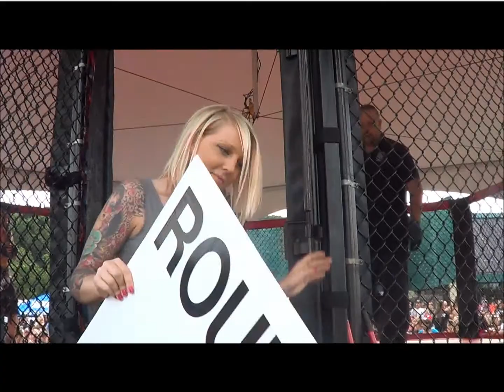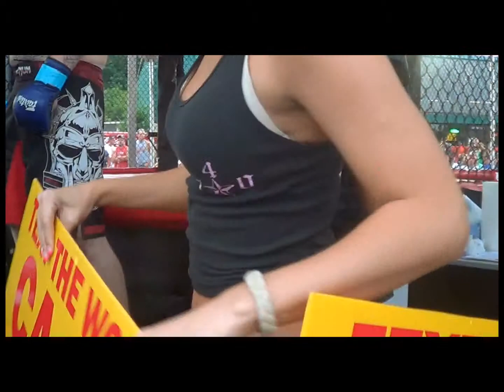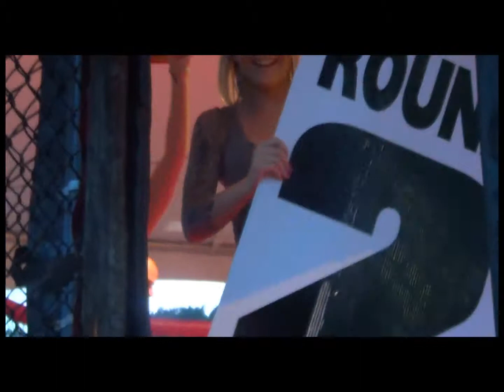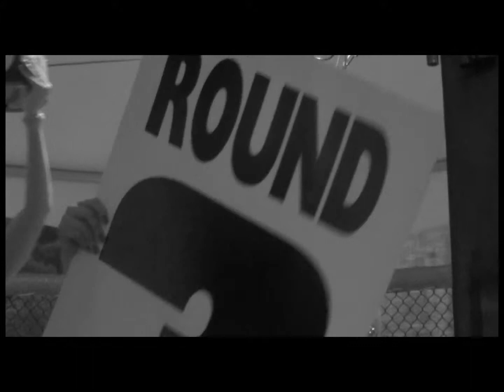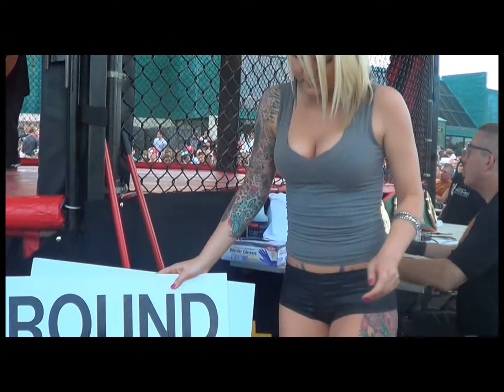Coshocton RING GIRLS CROWTOWN Throw Down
This is a video of the ring girls for our CROWTOWN THROW DOWN {3} MMA cage fights. In Coshocton, Ohio At the WOODBURYOutfitters. Allysa and Haley are the Ring girls! Dallas Brewer and Johnny Kefner were the promoters! Dont know why video messes up and gets blurry and such! Was fine until i uploaded it to my p.c. Sorry!